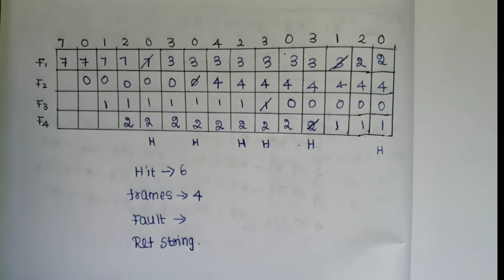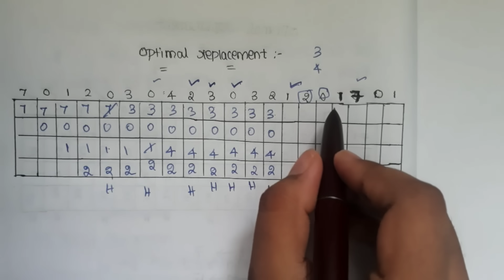Page replacement algorithm problem in Tamil/operating system/FIFO/LRU/Optimal page replacement prblm